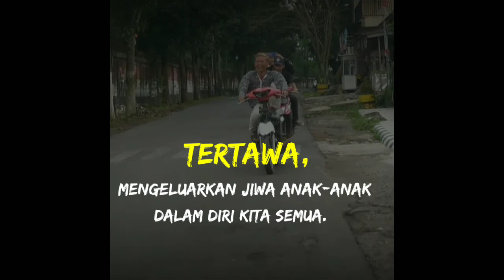story' wa keren 2021#shorts